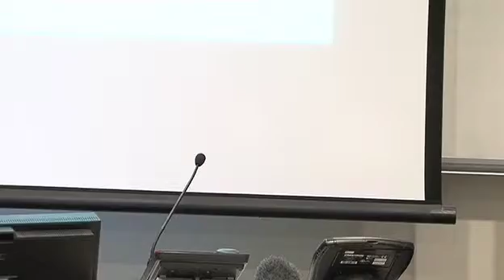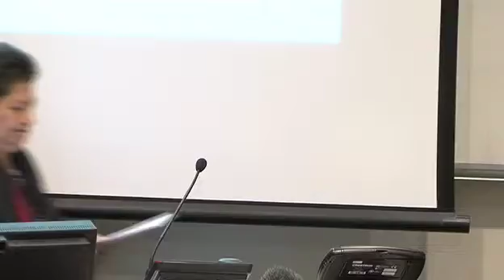panel 2 afternoon